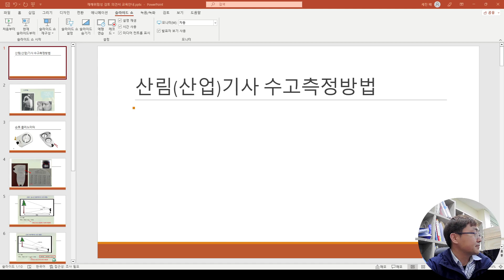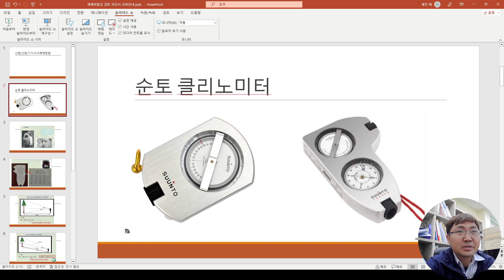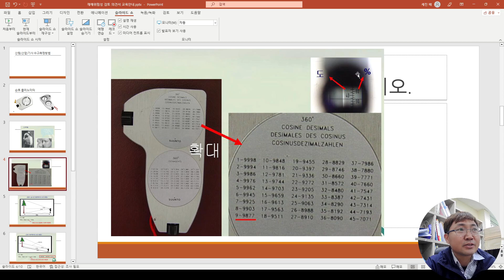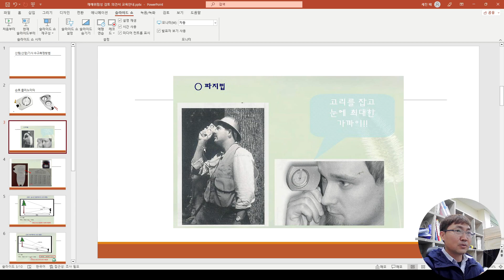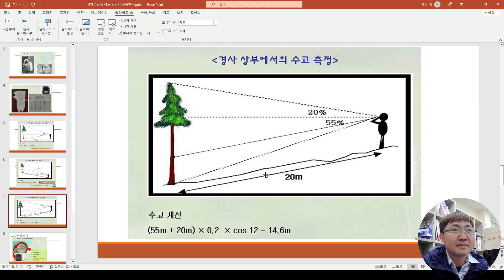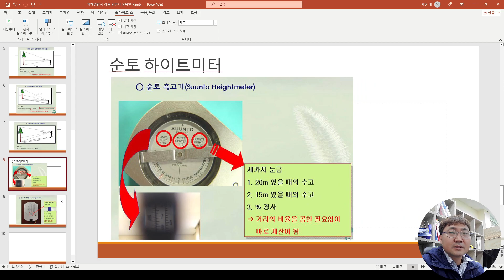산림(산업)기사 수고측정방법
산림기사 측고기를 이용한 수고 측정방법입니다.